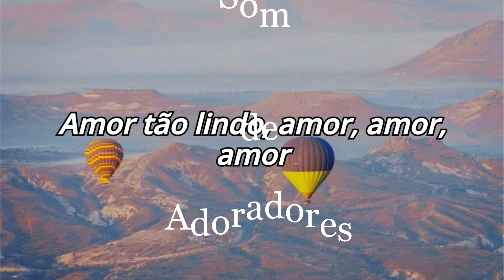Oração para os Aniversariantes e Hino Amor Tão Lindo - Pr. Widamarks Luís e Som de Adoradores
AD Ministério Madureira Campo de Turvânia Sede, Culto de Santa Ceia 07/08/2022